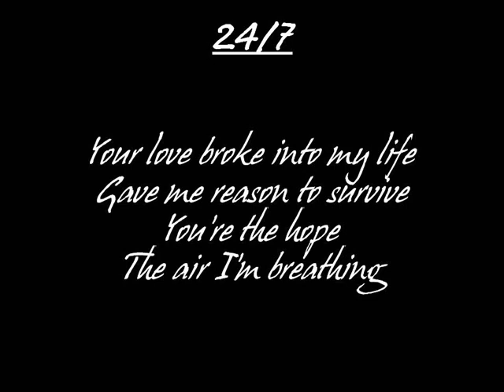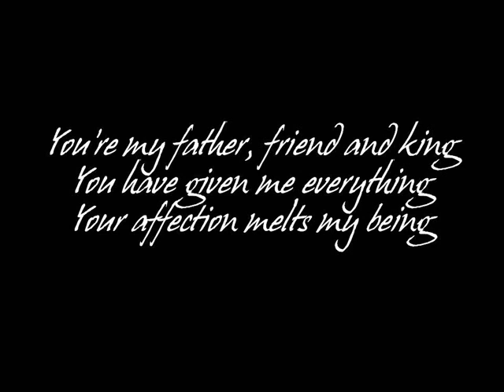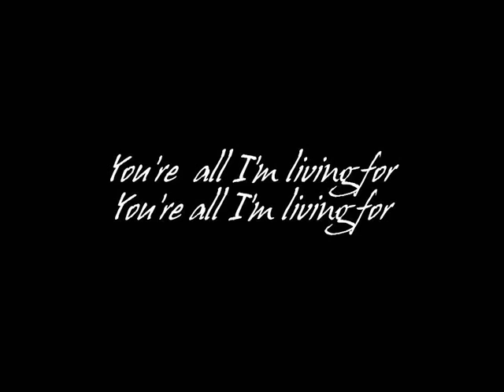24/7 - Jesiel Bartolome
A song written by Jesiel Bartolome of Tabernacle of Faith International San Juan. I hope you enjoy it.